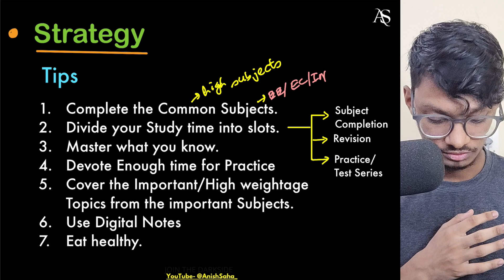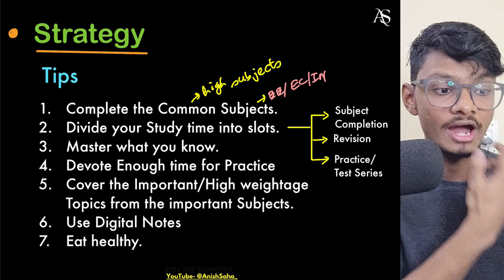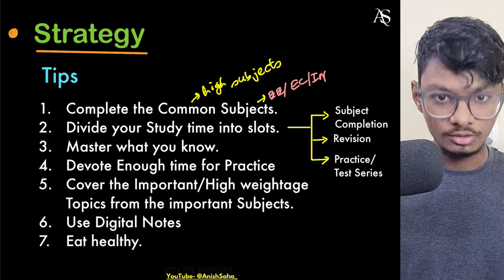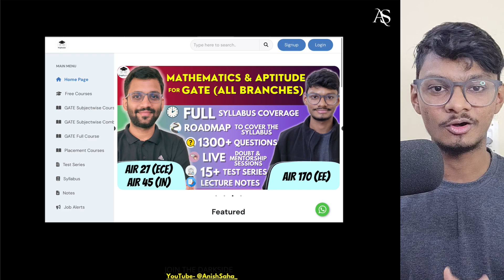🔥 Revision Strategy for GATE 2025 || PrepFusion